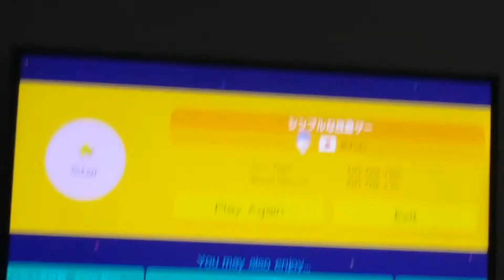Super Mario Maker | シンプルな放置ゲー by をわわ | 628/67238 Clear Rate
This is an RNG level meaning that you completing it is completely random, but anyone with any skill set at this game can beat it, if they're lucky enough. The first time I beat this it literally took me 2 ATTEMPTS. NO JOKE. Then I beat it at my friends house in like 10 attempts. I was very lucky, the chances on beating this being less than 1%. Then the third time I beat it (this run), it took me like 20 minutes.